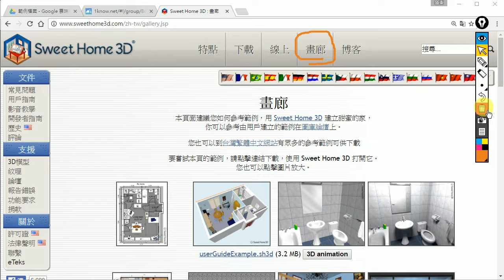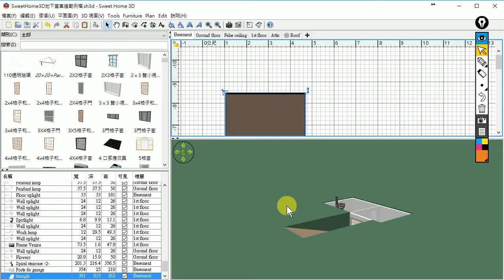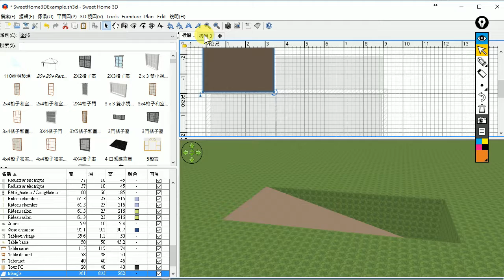16：研習後補充：SweetHome3D地下室車道的製作